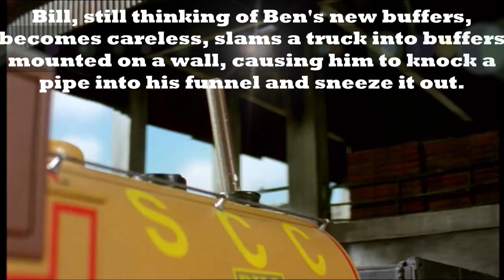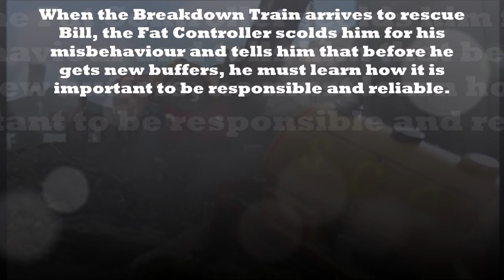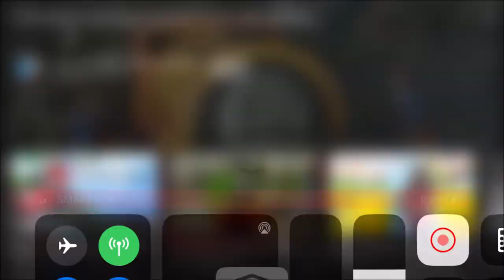Buffer Bother (US) Season 6, Episode 19 25th February 2003 (Alec Baldwin)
“Bust my buffers!"
"I think you have.”
―Bill and Ben
Buffer Bother is the nineteenth episode of the sixth series.

Here's a link to Buffer Bother (US; Full Episode) Season 6 Episode 19 25th February 2003 in this video:

Bill and Ben have been working hard in the quarry. One day, the Fat Controller comes to inspect the quarry's engines; he discovers Mavis and Bill are in satisfactory condition, but finds that Ben's buffers are damaged and the Fat Controller sends him to the works to have replacement buffers fitted. Bill - feeling jealous - tells Ben that he only needs new buffers because he is clumsy which results in a fight. Mavis scolds them for being grouchy and Bill goes back to work while Ben leaves.

Bill, still thinking of Ben's new buffers, becomes careless, slams a truck into buffers mounted on a wall, causing him to knock a pipe into his funnel and sneeze it out. He tries thinking about birds, trees and anything that might make him forget about Ben's new buffers, but it is no use. Mavis tells him to be happy that he is in working order (and not in need of new buffers), but Bill simply huffs and wheeshes soot all over Mavis by accident.

When the trucks overhear that Bill is cross about Ben getting new buffers, they start teasing him, making him crosser still. Bill tries to stop the trucks from their teasing by bumping them, but accidentally reverses into a ditch with a truck behind him and damages his buffers in the process. Ben arrives from the works with a new pair of shiny buffers and sees his twin's predicament. When the Breakdown Train arrives to rescue Bill, the Fat Controller scolds him for his misbehaviour and tells him that before he gets new buffers, he must learn how it is important to be responsible and reliable.

Once back on the rails, Bill compliments his twin on his new buffers and the two properly make up for their quarrel.